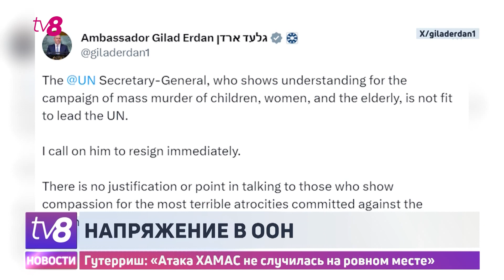Напряжение в ООН. Гутерриш: «Атака ХАМАС не случилась на ровном месте»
Напряженная ситуация в совете безопасности ООН. Генсек организации призвал к прекращению огня между Израилем и ХАМАС, заявив, что обе стороны виновны в убийствах мирных жителей, а также в нарушении международного гуманитарного права. Это заявление в Израиле расценили, как оправдания террористической атаки, которую ХАМАС применил по отношению к жителям Израиля, и отметили, что откажут представителям ООН в выдаче виз после таких высказываний.